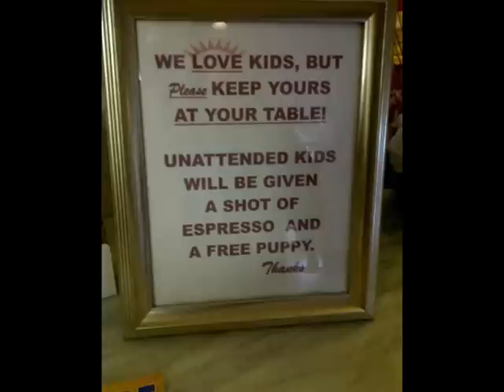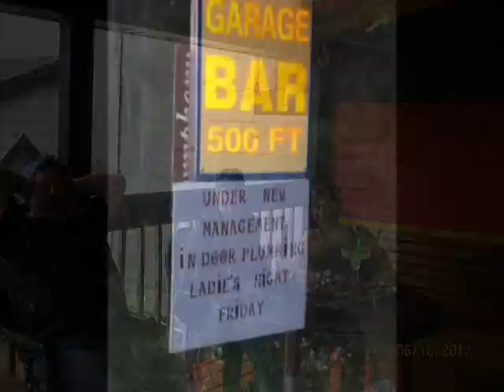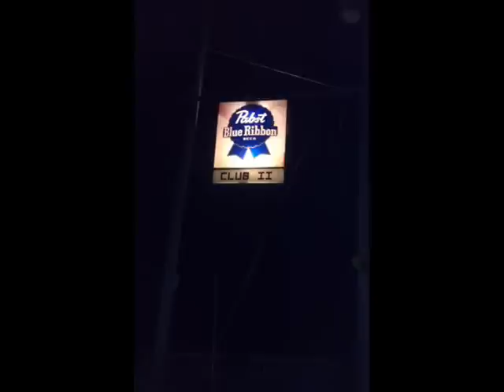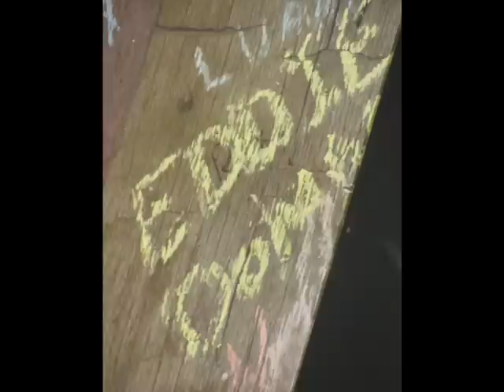Hillbilly Stomp 2012 & HillBilly Stomp Duex , The Fall Ride - Eddie Malek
Two Rides the Original in June and our New Fall Ride in September, Also added new exciting stops, Poor Nates Place, DJ's Bar & Grill, and extremly proud to introduce "Doc's Jungle Bar". WE also introduced 6 newbies to the list of Stomp Attendies